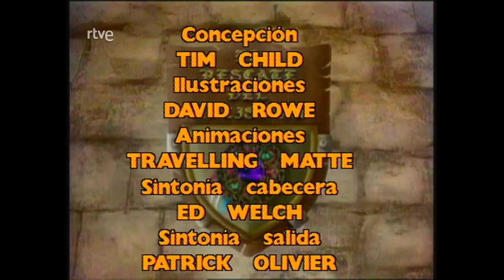El Rescate Del Talismán (Spanish rendition of knightmare) - Fully translated into English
Episode from series 2 of the spanish rendition of knightmare, called el rescate del talisman, from 1993. Fully translated into English by me.

This is painful to translate, and more to try to make subtitles of it. This clip is from the second season, where the spanish treguard irritates the advisors and the dungeoneer every time he wants, making it sometimes difficult to unbderstand what they say.

I didn't do a word-by-word translation, which would have been probably useless, but trying to give a translation that was more understandable in English. Please, take into account that the wizard makes MANY jokes.

I opted on doing long lines rather than changing the line every sentence, du to the fact of the quick talking that happens during the episode.

I hope that you enjoy it. I've tried my best. Probably the translation is rubbish, but if at least is a bit more understandable for the people who don't speak spanish, I will be happy.